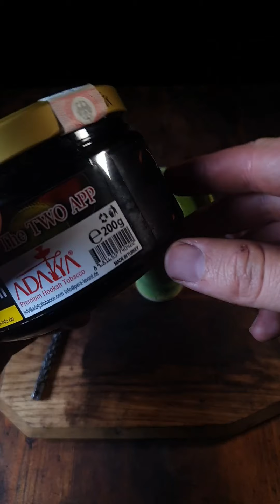DAILY KOPFBAU NR. 536 | Doppelapfel, Cola und CBD